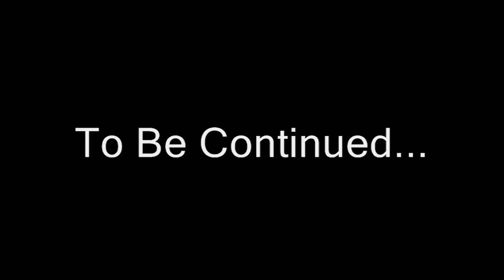Zombie Film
Rough cut scene from an amateur film we're making in the Galesburg/Monmouth area of Illinois.